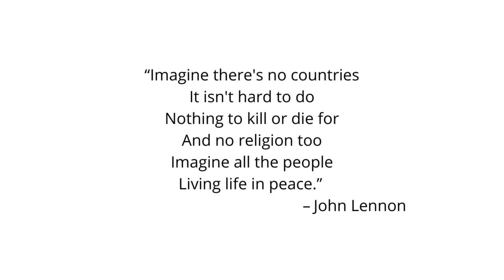No to War - Ambient Music in Response to Ukraine Invasion "Condemned to Repeat - Lament to War"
No to war. Was horrified and in despair watching the first Russian missiles hit Ukraine. Created this haunting ambient music while tearing up witnessing the start of yet another senseless war.
** Please help with humanitarian support for Ukraine by donating to the Red Cross:

** Have released a new minimal techno song and music video for peace in Ukraine - Peace Now, End the War (Ні Війні, Нет Войне)

- Video: Focused on the destruction and aftermath of war, with quick cuts and alternating pans to disorient viewers. Footage mainly from WWI, with a few WWII scenes included.
- Audio: is mainly from newscasts over the first few days of the Ukraine invasion, including some audio I recorded while witnessing the first Russian missiles hit Ukraine. Birds were recorded in a nearby park.

Shocked humanity is repeating past mistakes and atrocities.
Wishing freedom forever and a return to peace for Ukrainians and all mankind.

== Credits ==
              by Music for Sea Monsters
              (Non-commercial work)
War films: Library and Archives Canada
                   US National Archives
                   (1 WWI video clip source unknown)
Sounds of war: BBC, CNN, Sky News, Radio Free Europe
Sounds of anti-war protest: The Guardian

peace and freedom to humans everywhere